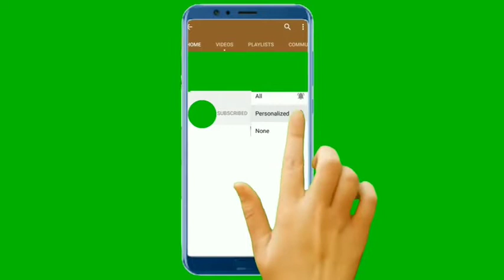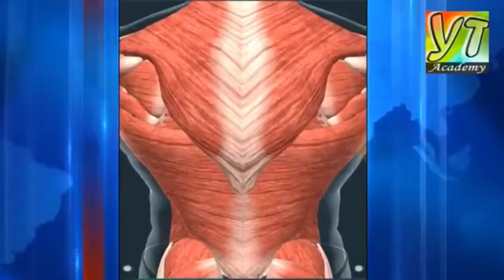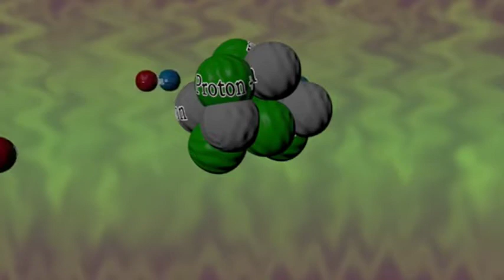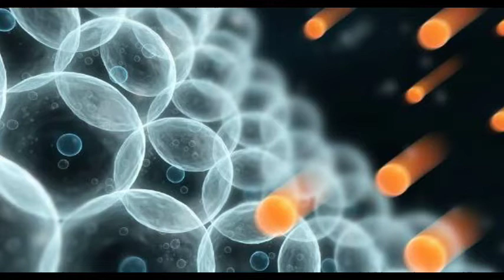क्या होगा अगर पृथ्वी पर आक्सीजन दौगुनी हों जाय , What if oxygen doubled in earth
क्या होगा अगर पृथ्वी पर आक्सीजन दौगुनी हों जाय , What if oxygen doubled in earh

Hello friends mera nam Rohit hai

Here’s what would happen if Earth’s Atmosphere had double the amount of oxygen. Our atmosphere contains about 20% oxygen and roughly 78% nitrogen. Even though it’s not the most significant part of our atmosphere, it is the most important. 90% of our body’s energy comes from oxygen, with the rest being from food and water. You wouldn’t be able to watch this video without oxygen, you wouldn’t be able to do anything. Why insect size increase - Insects breathe through tiny tubes called trachea. Scientists have theorized that if more oxygen were to enter these tubes, insects like spiders and cockroaches would grow much larger. Vehicle Performance - Oxygen in fuel improves engine performance by reducing the amount of nitrogen entering the engines, which causes them to heat up. Less heat would mean improved performance, as well as lower fuel consumption levels. Super Humans - Due to the availability of more oxygen to the lungs, with every breath you take, your stamina would increase tremendously. Oxygen-rich blood would pump through your veins, fueling your muscles with energy, while better blood circulation will give you greater agility and concentration.